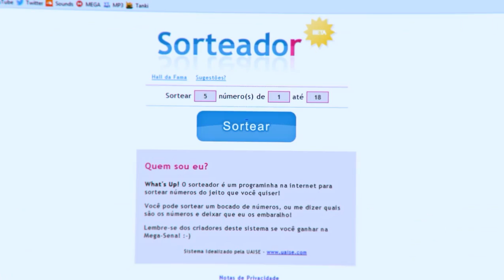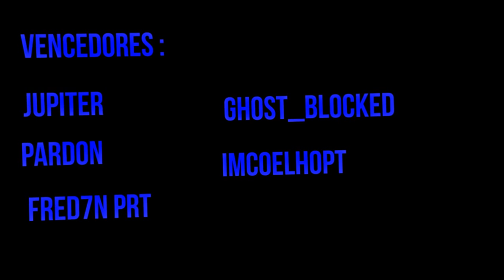Resultado Do Sorteio ! Vê Até Ao Fim ! [ Desc ]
Vencedores:

ImCoelhoPT
ghost_blocked
Fred7n Prt
Pardon
Jupiter

Teem 3 Dias Para Me Contactarem !